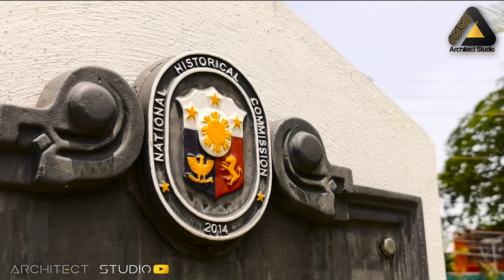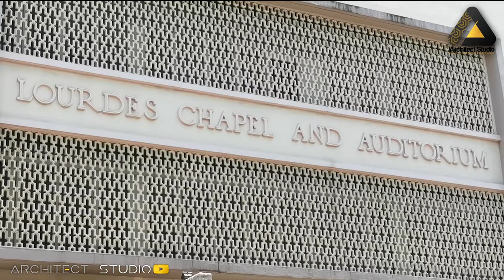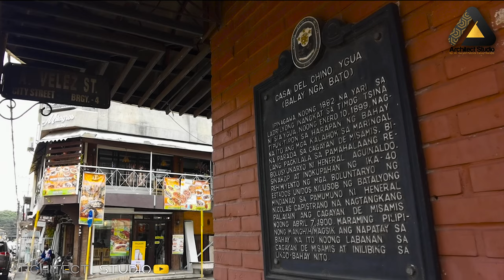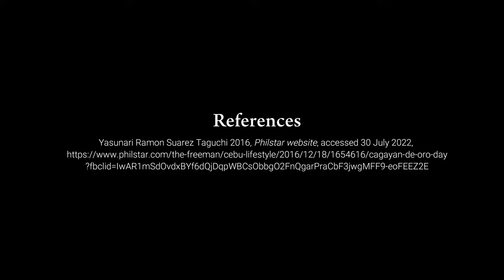Drone 4K Soon to be Metro Cagayan de Misamis | a virtual tour of CDO's historical and heritage sites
Drone 4K Soon to be Metro Cagayan de Misamis 2022 | a virtual tour of CDO's historical and heritage sites
Must visit attractions in CDO, Philippines | a virtual tour of CDO's historical and heritage sites
Highly Urbanized City in Mindanao | a virtual tour of CDO's historical and heritage sites
The Pueblo de Cagayan a virtual tour of Cagayan de Oro's historical and heritage sites
In celebration of Festival of higalaay festival let's explore the old downtown area of the city, higalaay festival is Cagayan de Oro's most celebrated event, the culture-rich and colorful higalaay festival takes place. It is held on the 28th of August, the feast day of St. Augustine, the patron saint of Cagayan de Oro. The festival is a three-week event that begins in the first week of August and includes activities such as pageant competitions, marathons, agricultural trade fairs, cultural street dancing parade, exhibition, and sponsored events to patron and fluvial parade.

Cagayan de Oro City Cagayan de Oro Today About Cagayan de Oro - Acadeo CAGAYAN DE ORO HISTORY and HERITAGE